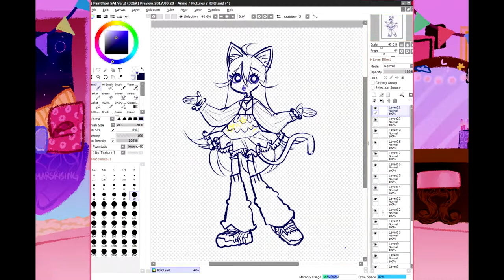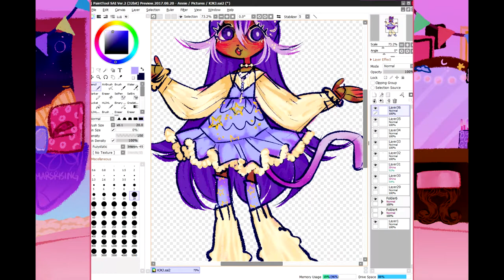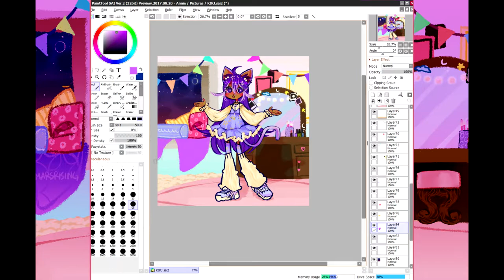cat girl speedpaint